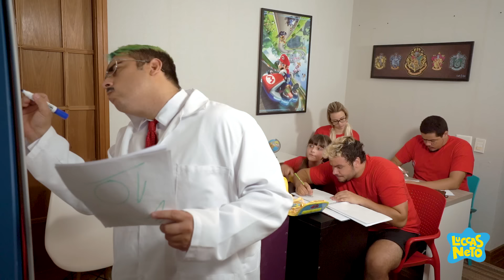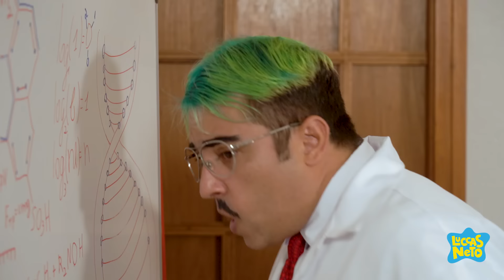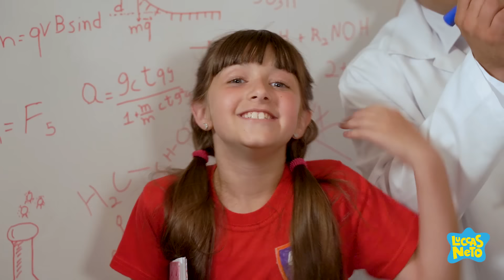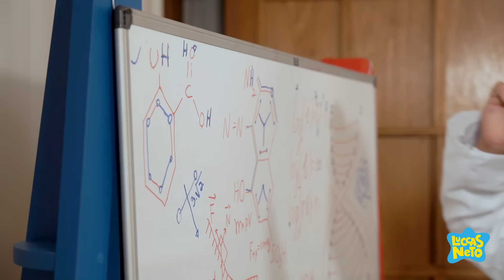A VOLTA ÀS AULAS NA ESCOLINHA DO LUCCAS E SEUS AMIGOS 2019 !!!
FICHA TÉCNICA:
Direção: Luccas Neto
Cinegrafista: Luiz Mad
Segunda Câmera: Guilherme Gonçalves (Guijo)
Coordenação de Artes: Roni Ficher
Direção Roteiro: Luccas Neto
Roteiristas: Adriana Brandão e Andressa Tristão
Produção Artística: Malu Aguiar
Ass de Produção Artistica: Leonardo Brito
Supervisão de Produção: Márcio Magalhães
Ass Produção: Leandro Siqueira, Dayane Oliveira e Karol Alves
Edição e Finalização: David Israel, Vitor Foguel e Pablo Gonzalez

ELENCO:
Luccas Neto
Giovanna Alparone
Jéssica Diehl
Leonardo Brito
Professor: Roni Ficher